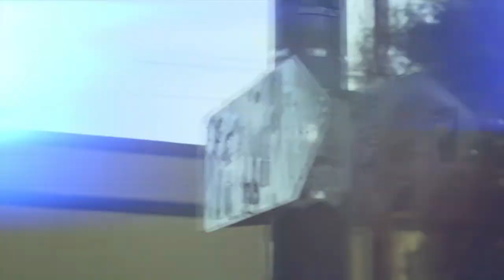HPH-M82 headphones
Yamaha HPH-M82 headphones

Great sound is important... but it's not everything.
The things you wear should look good and feel comfortable. That's why Yamaha's new HPH-M82 headphones look every bit as good as they sound.